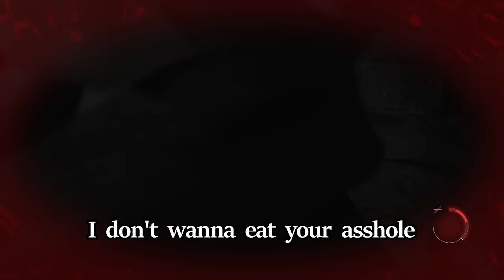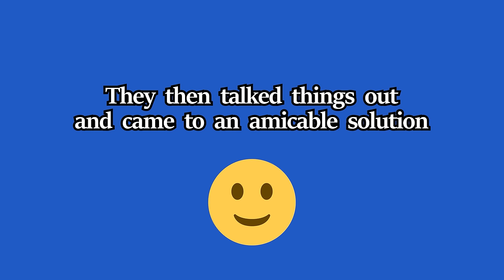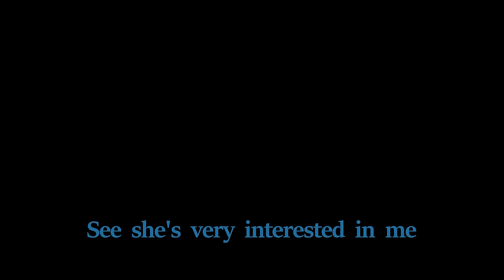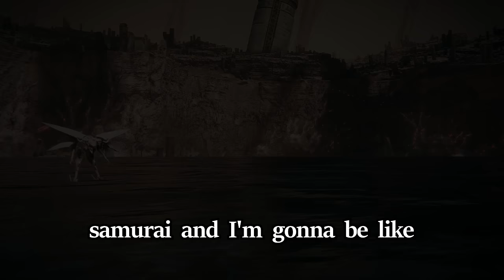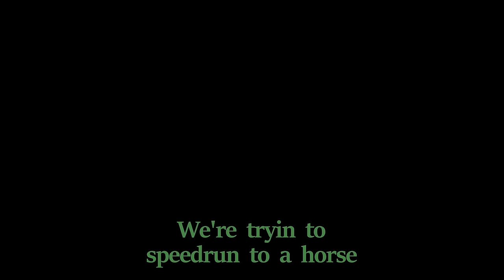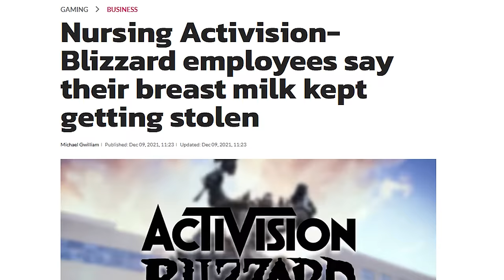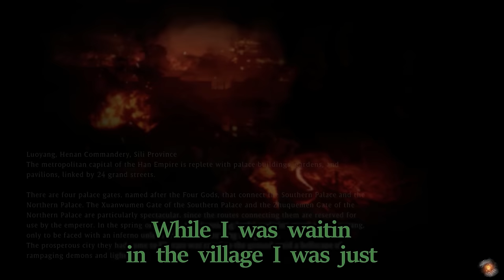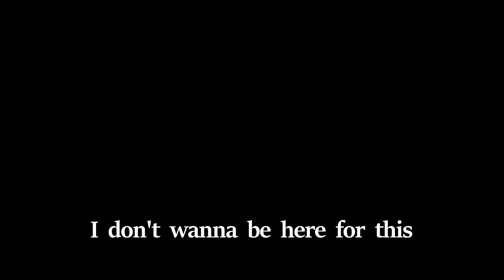Best of Pongsifu 2023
►My PC Setup
Links to each video:
0:00 - Resident Evil 4
10:43 - The Last of Us 2
22:15 - Baldur's Gate 3
35:46 - Armored Core VI
42:46 - Zelda Breath of the Wild
54:57 - Diablo IV
1:09:55 - Star Wars Jedi Survivor
1:19:07 - Dead Space / Callisto Protocol
1:25:42 - Wo Long
1:36:57 - System Shock
1:41:44 - Zelda Tears of the Kingdom
1:50:47 - Fallout Tactics
2:12:19 - RE4 Separate Ways
2:16:34 - Cyberpunk Phantom Liberty

Sources are in the description of the individual videos.

Everything was played on PC except The Last of Us Part 2 on PS5 and Zelda Breath of the Wild / Tears of the Kingdom on the Nintendo Switch.